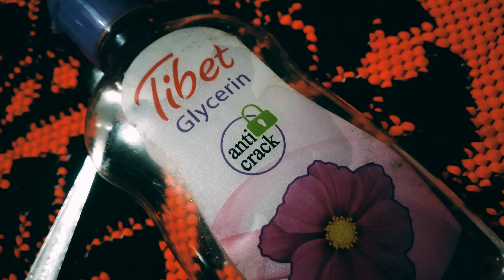instant glowing face pack /Vitamin C face pack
কিছু জানার থাকলে অবশ্যই কমেন্ট করে জানাবেন
শেয়ার এবং লাইক দিয়ে পাশে থাকবেন
ধন্যবাদ।